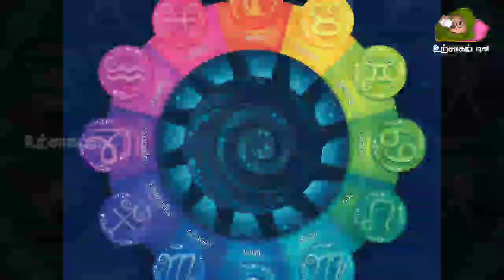13/03/2024 இன்று எச்சரிக்கையாக இருக்க வேண்டிய 4 ராசிக்காரர்கள் ! urchagam tv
13/03/2024 இன்று எச்சரிக்கையாக இருக்க வேண்டிய 4 ராசிக்காரர்கள் ! urchagam tv